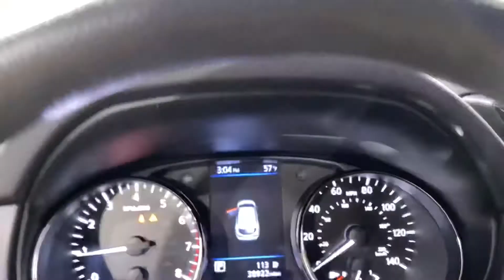2019 Nissan Rogue Sport S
STOCK: 217406

***POWERTRAIN WARRANTY: 60 months or 60,000 miles***

***EMISSIONS WARRANTY: 96 months or 80,000 miles***

VEHICLE OVERVIEW
Standard feature highlights for the 2019 S include 16-inch steel wheels, LED daytime running lights, a rear spoiler, cruise control, air conditioning, rear air vents, a tilt-and-telescoping steering wheel, a driver information display, a height-adjustable driver seat, 60/40-split folding rear seats that slide and recline, a cargo cover, a rearview camera, Bluetooth, a 7-inch touchscreen, and a four-speaker audio system with satellite radio and smartphone integration via Apple CarPlay and Android Auto. Also included are a blind-spot monitor with rear cross-traffic alert and forward-collision warning with automatic braking.

Cargo space is impressive for the class
The small size means good maneuverability in tight city spaces
Lots of available driving aids and tech

FEATURES
One-Owner
FWD
Back-Up Camera
Bluetooth Connection
Privacy Glass